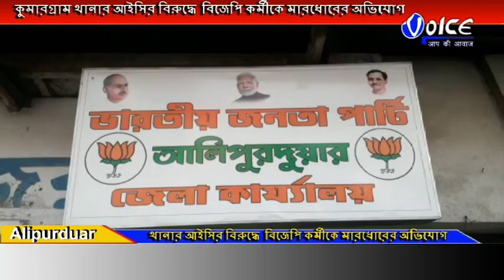কুমারগ্রাম থানার আইসির বিরুদ্ধে বিজেপি কর্মীকে মারধোরের অভিযোগ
কুমারগ্রাম থানার আইসির বিরুদ্ধে  বিজেপি কর্মীকে মারধোরের অভিযোগ ,আলিপুরদুয়ার জেলা বিজেপি  কার্যালয়ে সাংবাদিক সম্মেলনে করে এ অভিযোগ আনেন বিজেপি আলিপুরদুয়ার জেলা সভাপতি গঙ্গা প্রসাদ শর্মা